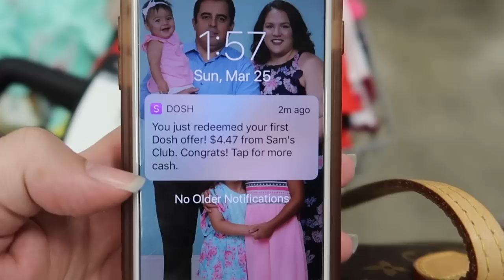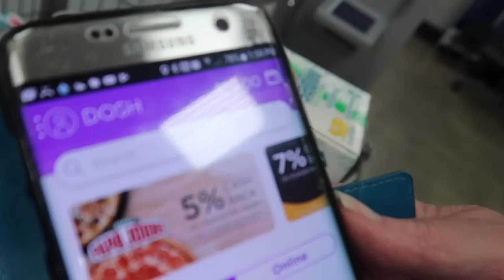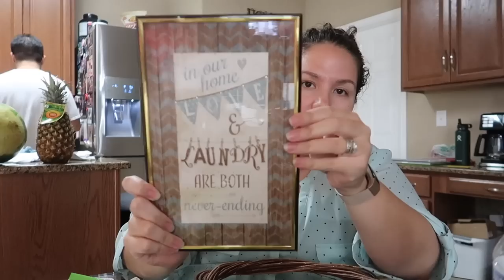Vlog: *March 25, 2018* ~Shopping Vlog + Dropping a Size!~